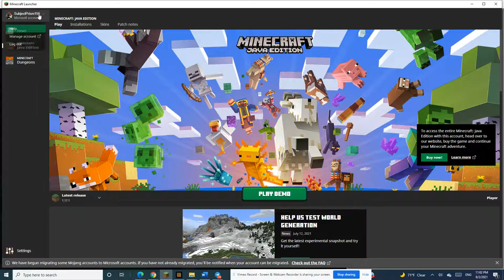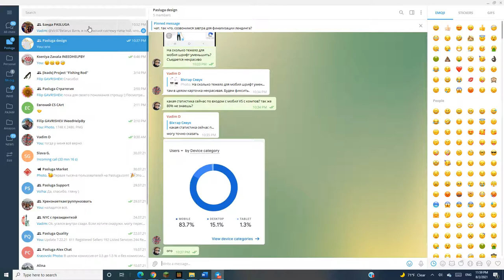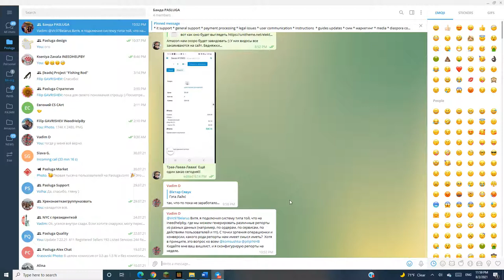Minecraft with Miroslav & Dad 1st Video!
Minecraft 1st Video | Miroslav Playing with Dad | Best VIDEO of Minecraft yet! | Building our Crazy Cool World